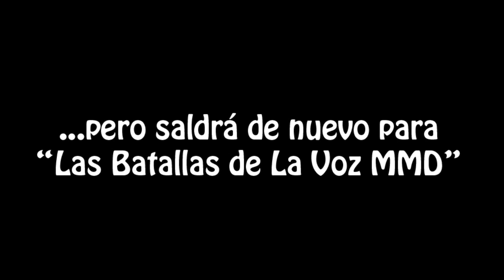Tristeza canta «Hello Adele» La Voz MMD Audición a ciegas